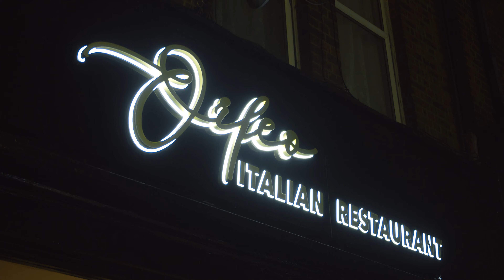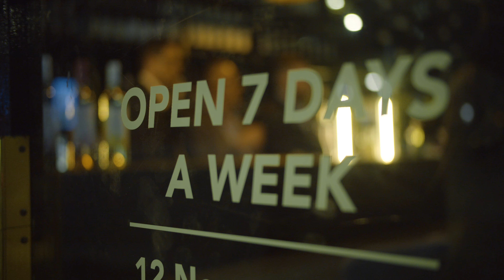Orfeo London Restaurant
Orfeo Italian Street Food in London